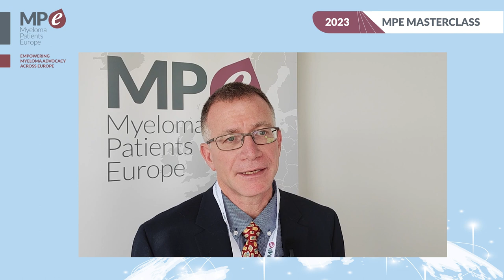Masterclass 2023 | Myeloma and AL amyloidosis treatment updates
Prof. Dr. Moshe Gatt, Director, Hematology Department, Hadassah Hebrew University Medical Center, Jerusalem, explains the latest updates on myeloma and AL amyloidosis treatments at the MPE Masterclass 2023 in Dubrovnik, Croatia.